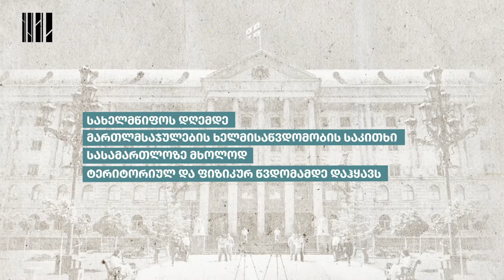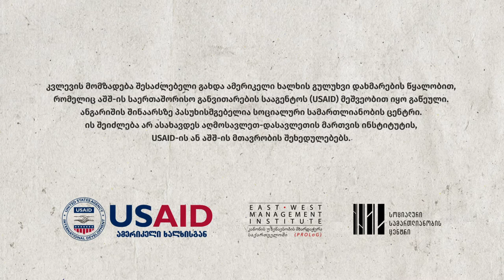რამდენად ხელმისაწვდომია მართლმსაჯულება?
სახელმწიფოს დღემდე მართლმსაჯულების ხელმისაწვდომობის საკითხი სასამართლოზე მხოლოდ ტერიტორიულ და ფიზიკურ წვდომამდე დაჰყავს. რეალურად, გააზრებული არაა სხვა არსობრივი საკითხები, როგორიცაა მაგალითად: სიღარიბე ან მოსახლეობის სამართლებრივი ცნობიერების დაბალი დონე.

ვიდეოში ნახავთ, რატომაა სახელმწიფოს პოლიტიკა ფრაგმეტული და არაეფექტიანი, რაც ადამიანებს ხელს უშლის, ჰქონდეთ თანაბარი ხელმისაწვდომობა მართლმსაჯულების სისტემაზე.